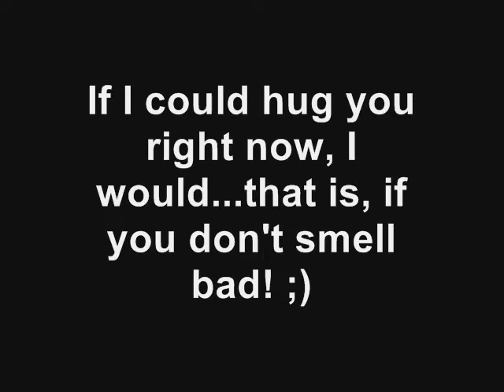ALTERNATE CLARK???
There's another me???  What in the world???

Once upon a time, CHECK OUT MY VERY OWN WEBSITE, the end!